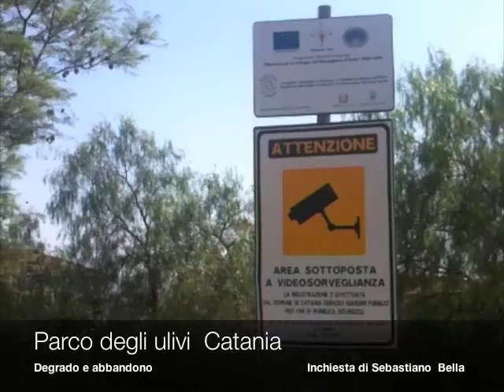Il parco degli ulivi -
Un parco ai più sconosciuto, praticamente quasi in rovina.